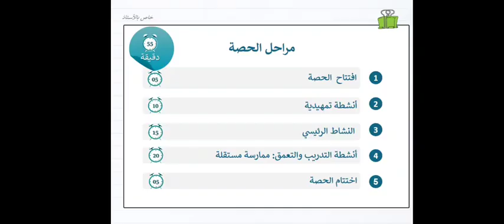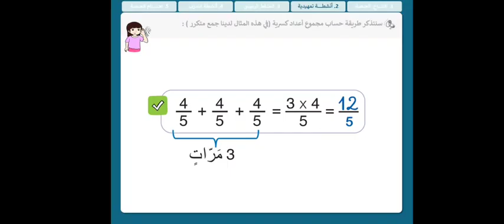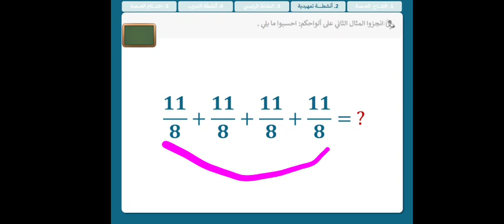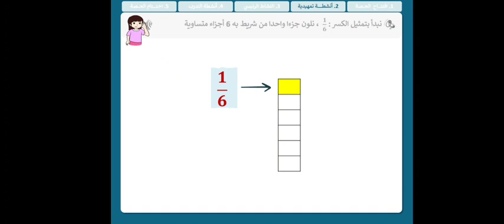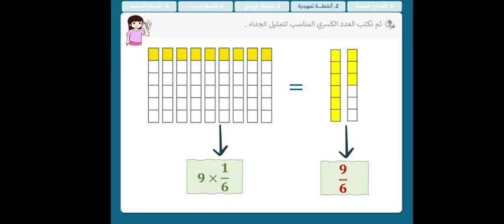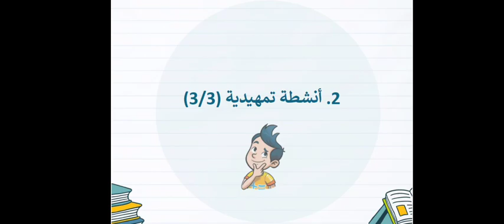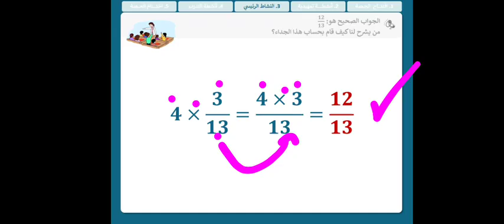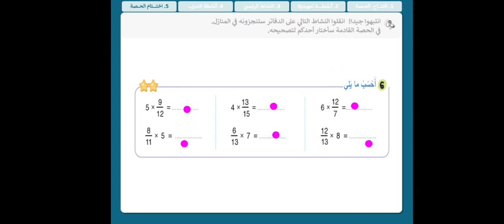أنشطة الرياضيات || المستوى السادس || الأسبوع الثالث || اليوم الاول || الدرس الأول